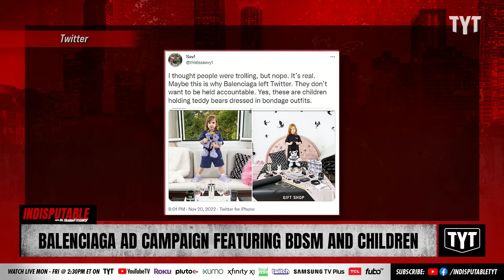Balenciaga Bondage Bears Ignite A Backlash Firestorm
Gabriele Galimberti, the photographer who shot the troubling ad campaign with BDSM teddy bears and children, is speaking out after fierce backlash. Sharon Reed and David Shuster discuss on Indisputable.

"The photographer who shot the controversial Balenciaga ad featuring BDSM teddy bears modeled by children has broken his silence.

Gabriele Galimberti issued a statement on Instagram Wednesday morning after the inappropriate ad was pulled by the fashion house."

221128__ID07Balenciaga